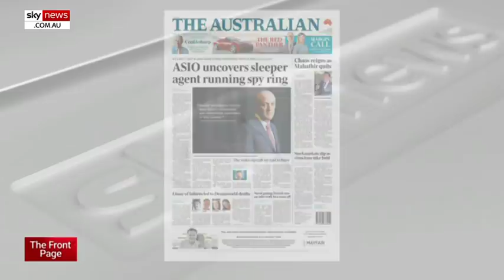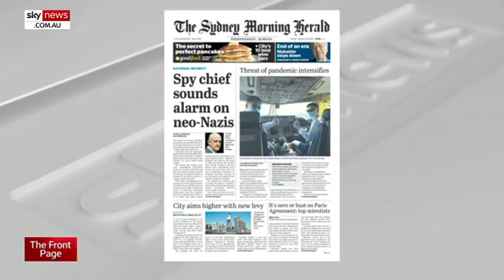More spies operating inside Australian than at the height of the Cold War: ASIO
The Australian Security Intelligence Organisation has uncovered a sleeper agent running a spy ring inside Australia with the organisation revealing there are more foreign agents operating in Australian than at the height of the Cold War.

ASIO Director-General Mike Burgess has said the organisation uncovered a sleeper agent who has been providing logistical and financial support for foreign agents engaged in intelligence missions.

The Courier-Mail's Damien Tomlinson told Sky News host Peter Gleeson Australia’s biggest asset as far as international security is concerned has been “our general location ... it’s just too hard to do things here”.

“It sounds like our blessed run has come to an end”.